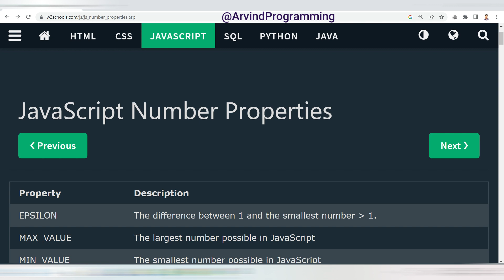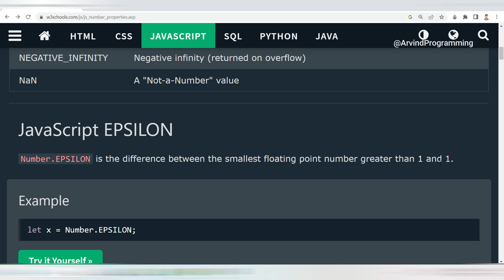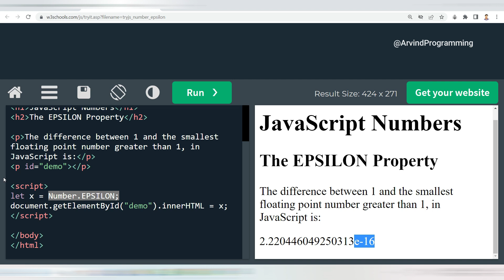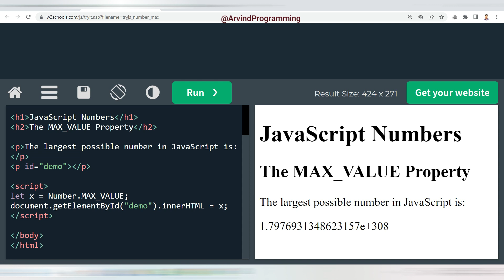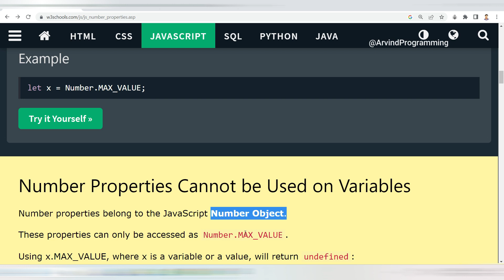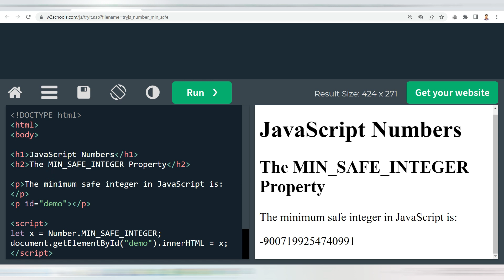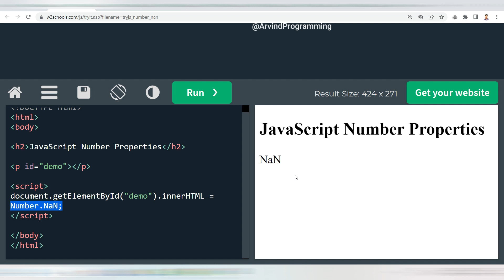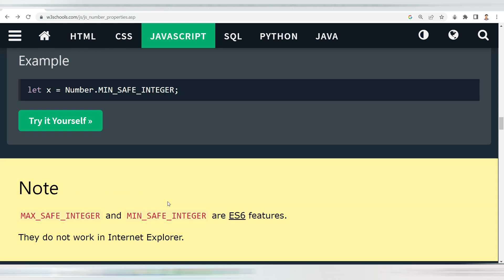JavaScript Number Properties | JS tutorial in Hindi@arvindprogramming